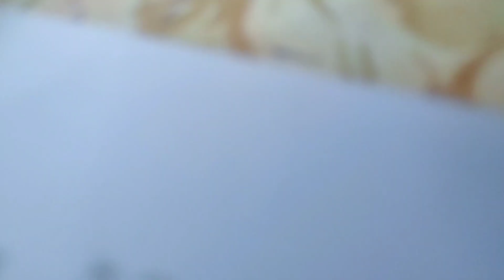Aaaj Hum Kaha aa Gye....